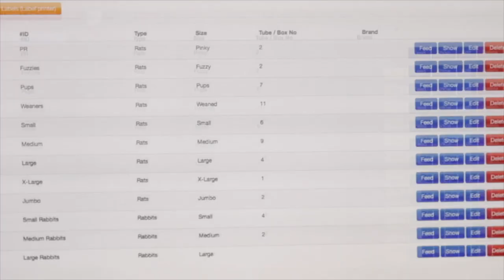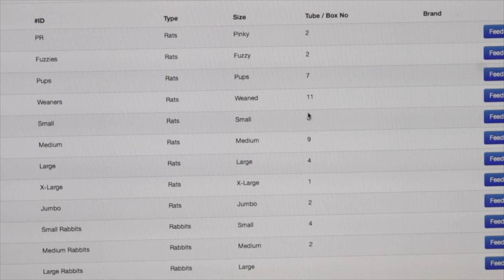How NOT to handle a dangerous giant python